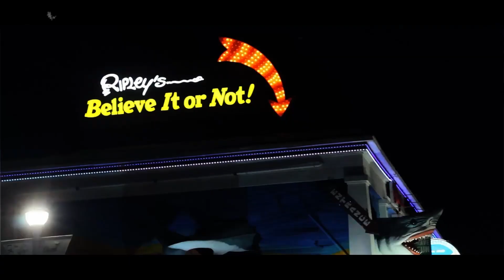LIDO Short Film